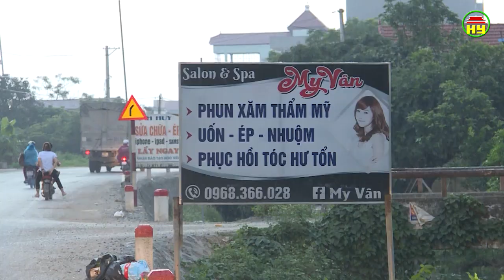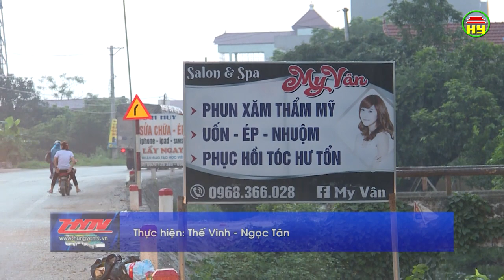An toàn giao thông ngày 26/05/2019